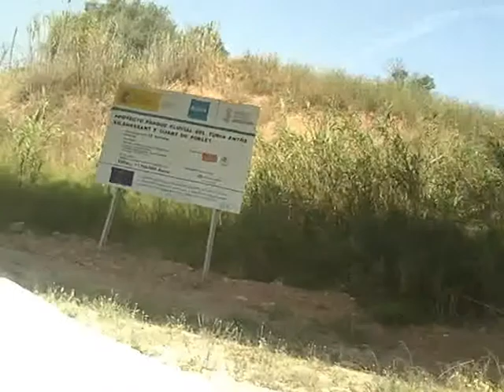Ruta Rio Turia Manises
Una ruta super-chuli para recorerla en bici o a pie.